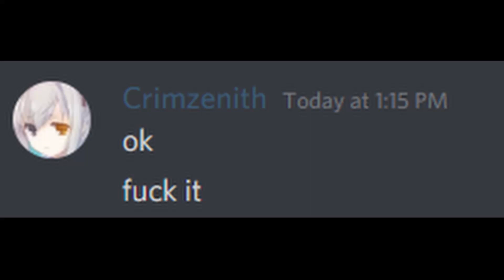random thing 3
you thought this was jtoh